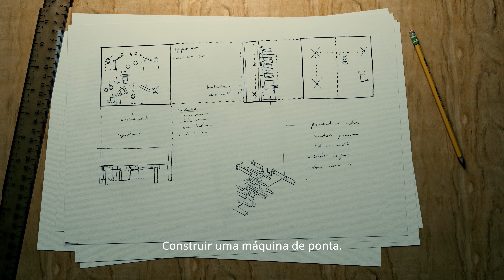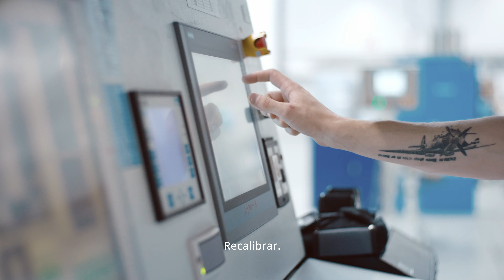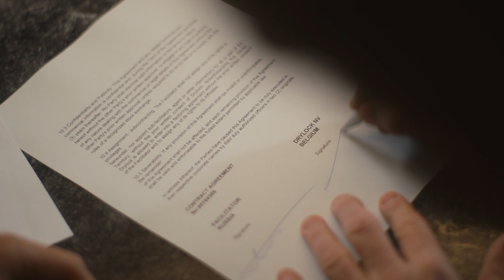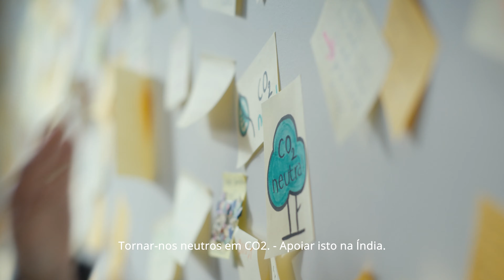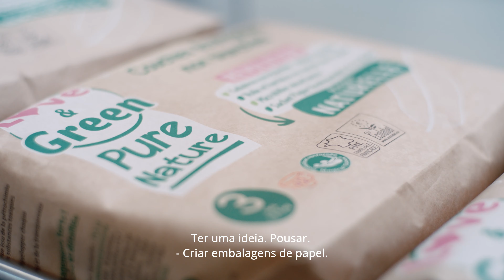Drylock 10 Years Anniversary SHORT PORTUGUESE